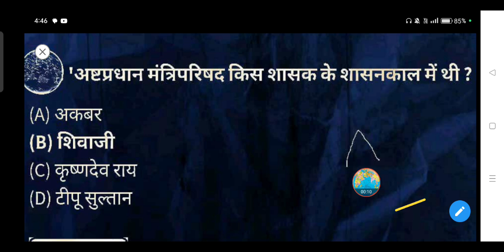'अष्टप्रधान मंत्रिपरिषद किस शासक के शासनकाल में थी ?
(A) अकबर

(B) शिवाजी

(D) टीपू सुल्तान